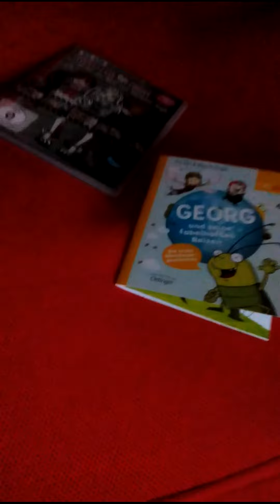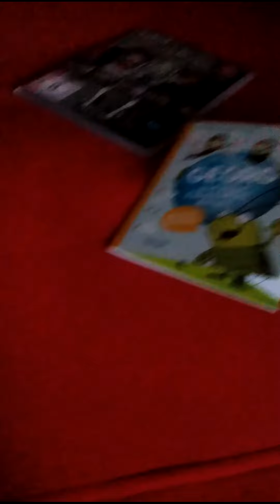Das habe ich gewonnen... 🙊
Mein Gewinn beim Stadtfest ! 💛✋💝